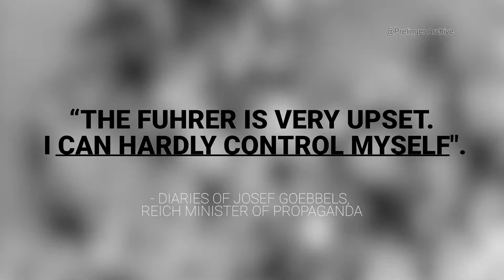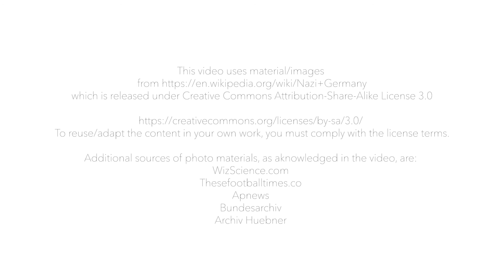The Football Signpost to World War 2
Football was only one part of the 1936 Berlin Summer Olympics. Press speculation before the tournament nominated Germany as one of the favorites to win it. This was not very logical. Germany had only played in one international tournament (in 1928) and rival national teams from Italy and South America were actually much stronger. But Germany had improved a lot under coach Otto Nerz. When Germany won 9-0 against Luxembourg, Adolf Hitler, who hated football, was persuaded to attend the next game, against Norway, to bask in the glow of “certain” victory. But the Norwegian national had different plans.

Find out more educational resources and historical perspectives on football on our